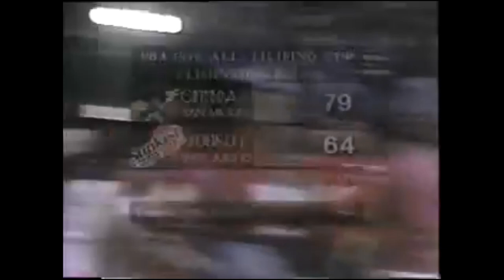1996 PBA All Filipino Cup Gordon's Gin Vs Sunkist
Anya Jaclyn film to Digital Conversion